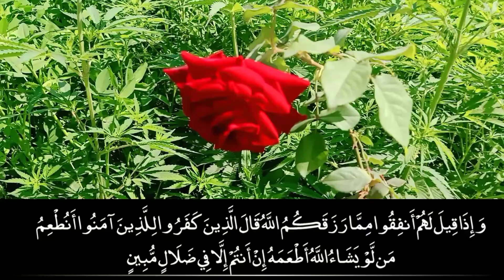Surah yaseen | Ep - 00115 By Qari Naveed Yousuf | 36-سورة_يس |Beautiful Recitation | Edited&786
Artist Voice : Hafiz Wazeer Ahmad
 Editor : Hafiz Naveed Yousaf
 Label : Quran Recitation Uploaded By :
Allah ka paighan islam (YouTube Channel)
 Channel Owner (H Qasim, H abdul haq)
Surah Yaseen
Surah Yaseen By Sheikh Abdulbasit Beautiful Surah Yaseen Amazing
Surah Yaseen With Text